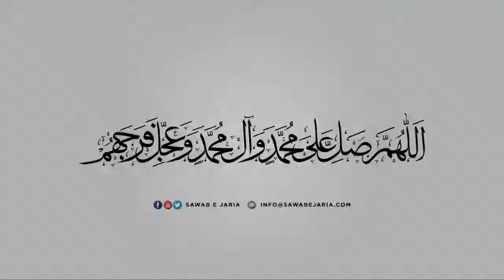Clip of Maulana Sajid Hussain Vakil Sahab | Noor e janab e Sayyida (sa) [SawabeJaria]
Clip of Maulana Sajid Hussain Vakil Sahab

Noor e janab e Sayyida (sa)

[SawabeJaria]